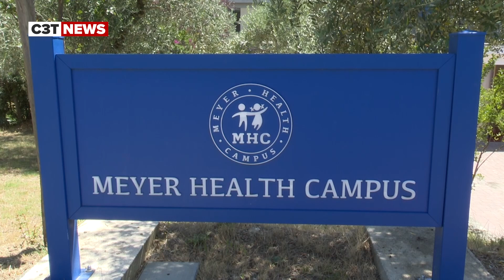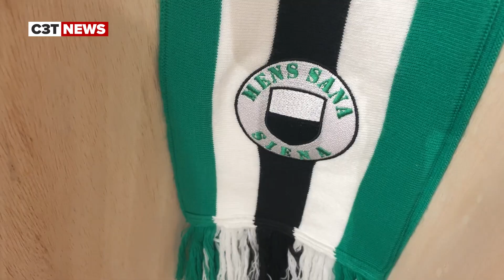C3T NEWS martedi 23 Luglio 2024